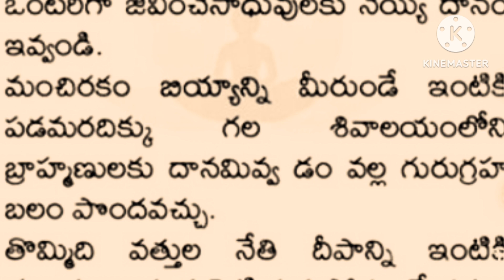గురు గ్రహ బలం వుండాలి అంటే మనము చేయవలసిన పనులు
గురు గ్రహ బలం మనపై ఉండాలి అంటే మనము చేయవలసిన పనులు..